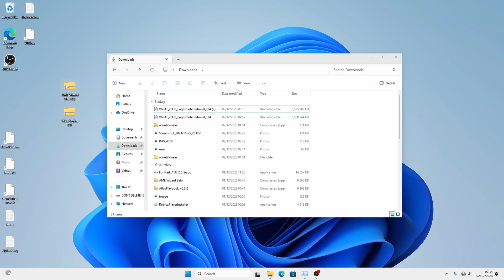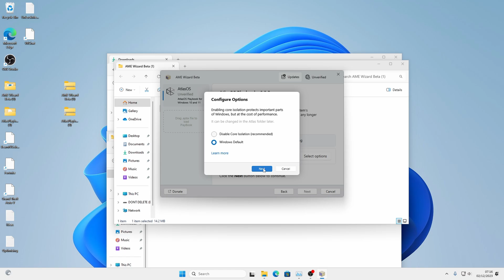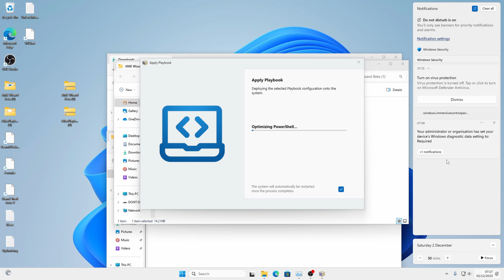How to Install Atlas OS 11 WITHOUT USB Drive! (Windows 11)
If this helps you guys, drop a like on the Video and Subscribe for more videos like this, also let me know if you need any help in the comments below, so me or somebody else can help you out.

Chapters:
0:00 Download Win 11
0:17 Installing Win 11
0:35 Preparing AtlasOS
1:54 Installing AtlasOS Playbook
2:03 Checking Out AtlasOS
2:26 Outro

► Song Name: "GTA 2"

► Song Name: "GTA"

► Song Name: "Better Days"

tags ignore: atlasos, debloated windows, windows, windows 10, optimised windows, optimise windows, optimise pc, debloat windows, atlas, atlasos install, install atlasos, how to install atlasos, atlasos install guide, atlasos installation guide, atlasos, atlas os, windows 11, atlasos 11, atlasos windows 11, ghost spectre, how to install ghost spectre